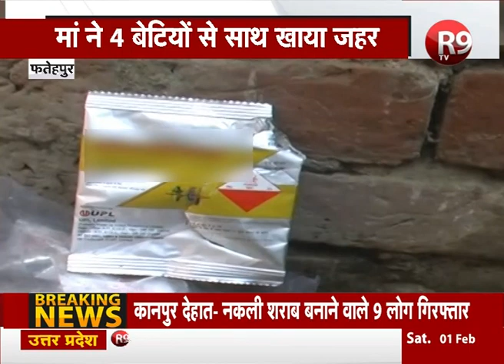मां ने 4 बेटियों को दिया ज़हर, और खुद भी की खुदकुशी | R9TV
फतेहपुर में एक महिला ने अपनी चार बेटियों के साथ खुदकुशी कर ली... शराबी पति से परेशान थी महिला, पति-पत्नी में हुआ था झगड़ा